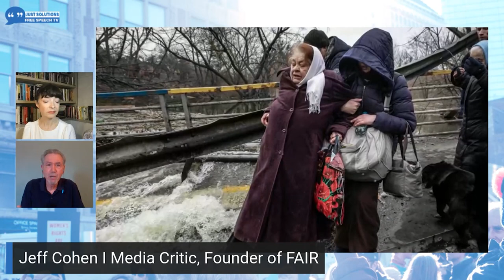Censorship in America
Questioning the dominant narrative in America receives repercussions. Empathetic coverage has become more accessible to reporters. Lack of information controlled people's lives when speaking up about the war in Afghanistan and Iran. Reporters such as Jeff Cohen speak up about the transition of clarity over the past decade.